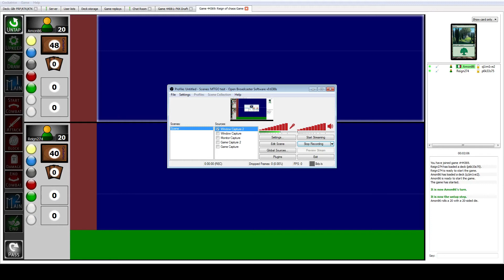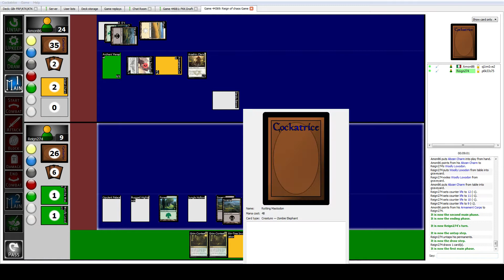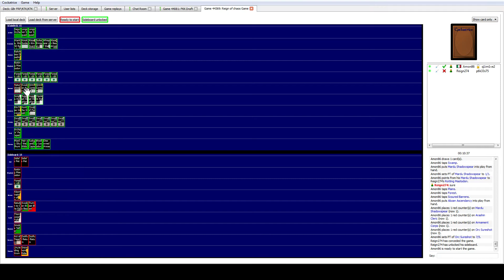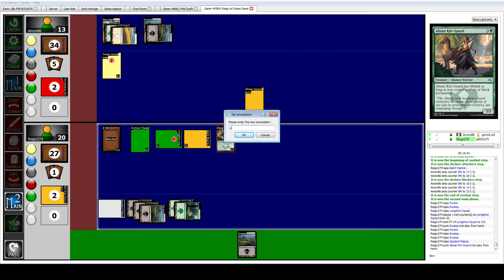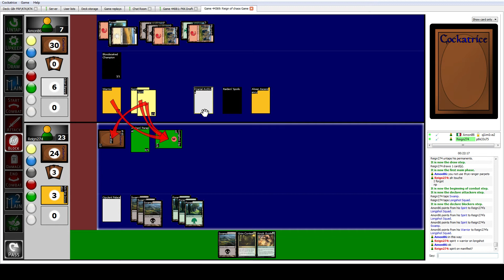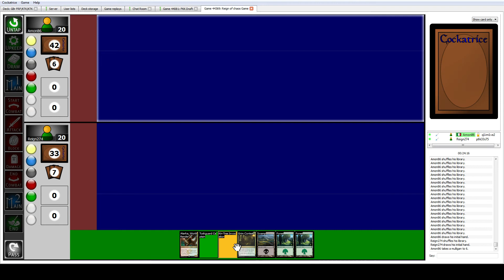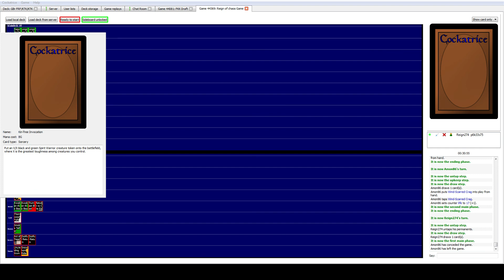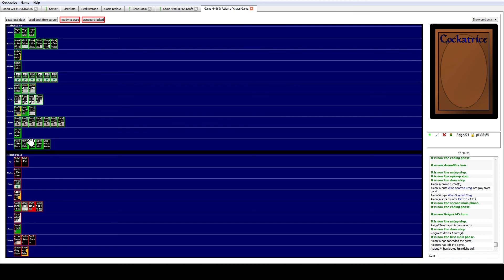Fate Reforged Draft 1 - Gameplay